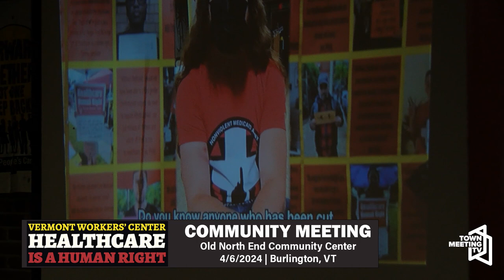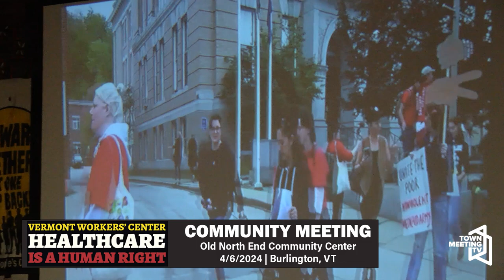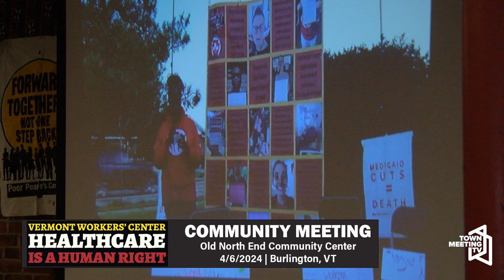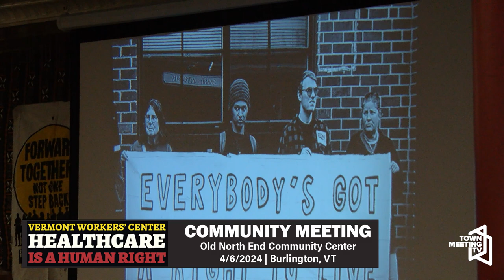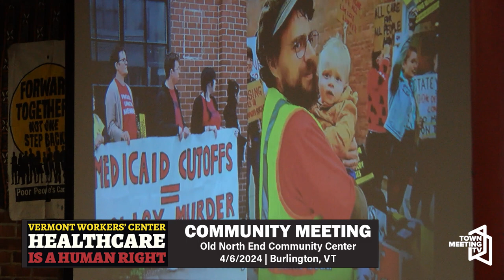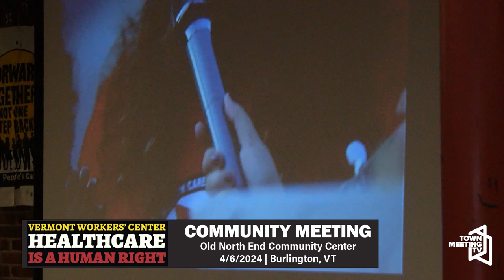Healthcare is a Human Right Community Meeting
From Vermont Worker's Center:

Cuts to Medicaid, skyrocketing costs, denial of care — We’re all impacted by the growing crisis of for-profit healthcare.

The Healthcare is a Human Right Campaign is on tour this spring to hear from YOU. We’re organizing to take on the healthcare industry and its backers on Wall Street to make healthcare as a public good for all.

4/6/2024